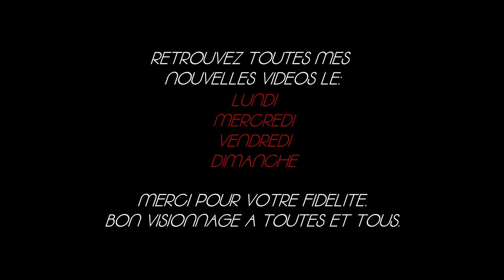ICARUS #47 - Une belle armure et amélioration d'équipement - Let's play fr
Une nouvelle saison sur Icarus...Une saison ou je vais prendre plus mon temps et où j'espère moins galérer que sur la saison 1.